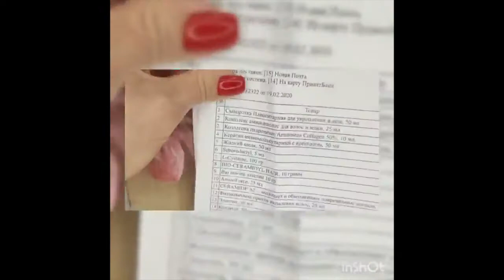НЕБОЛЬШАЯ РАСПАКОВКА №408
НЕБОЛЬШАЯ РАСПАКОВКА №408 от магазина Мыло-опт